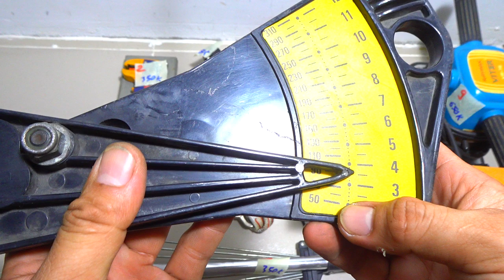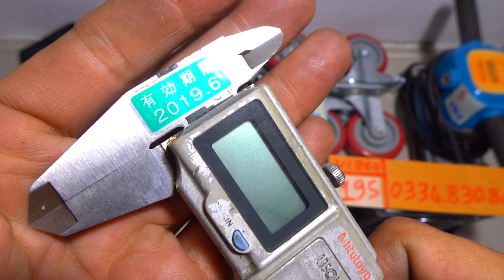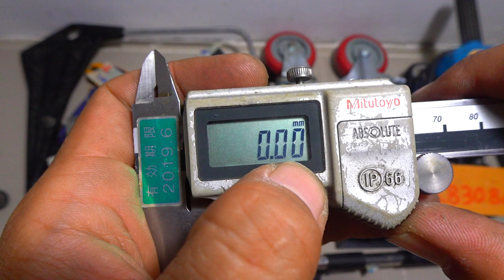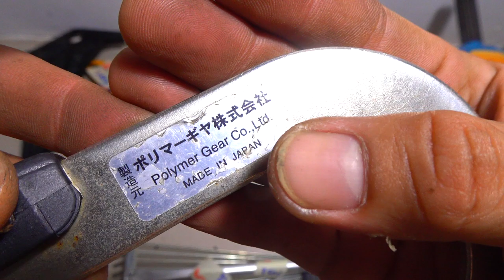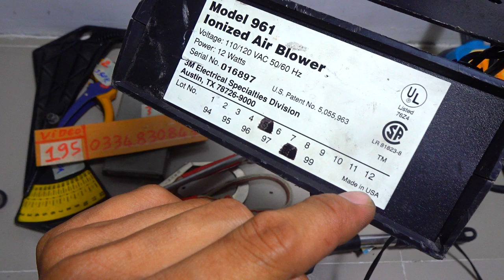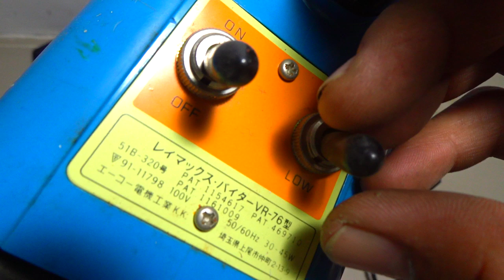VIDEO 195 máy mát xa nhật bánh xe thước kẹp japan🇯🇵 thước đo quạt ion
Các món đã bán trong video này được cập nhật tại đây:

1
2
3
4
5
6
7
8
9